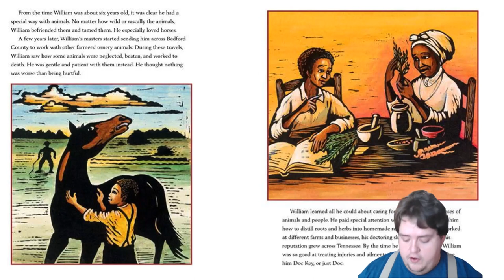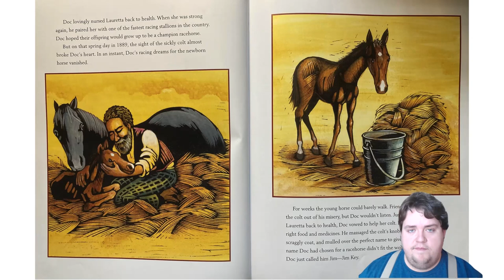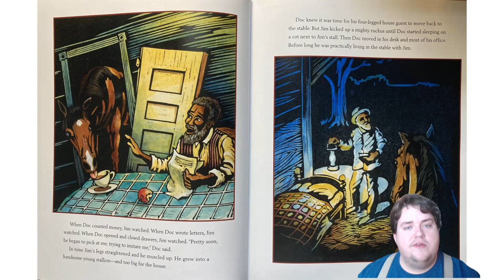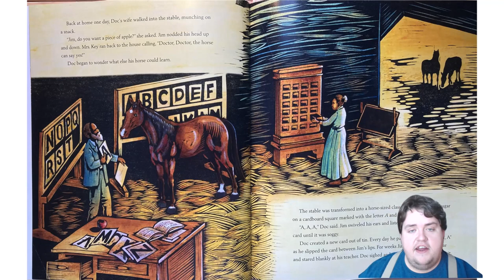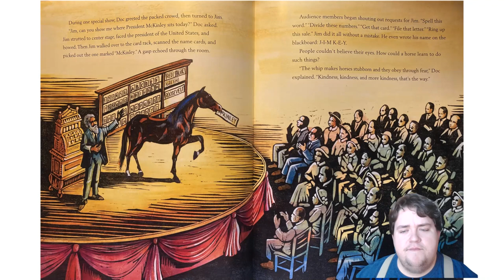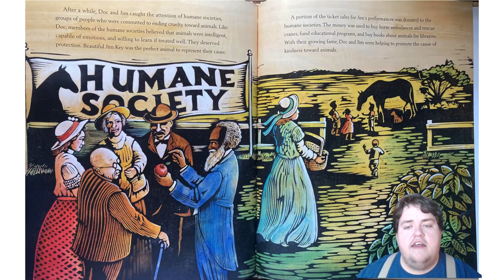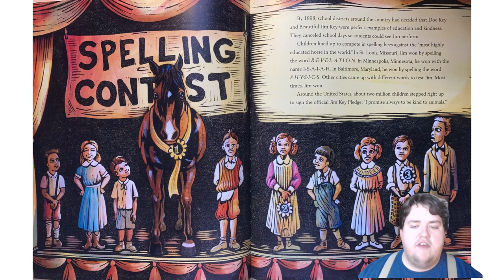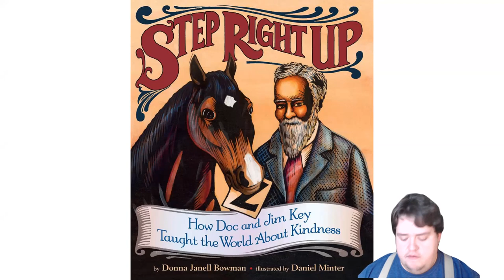STEP RIGHT UP: How Doc and Jim Key Taught the World About Kindness | Read Aloud for Children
Brenden Taylor reads STEP RIGHT UP: How Doc and Jim Key Taught the World About Kindness

Written by Donna Janell Bowman
Illustrated by Daniel Minter

Lexile: 910L